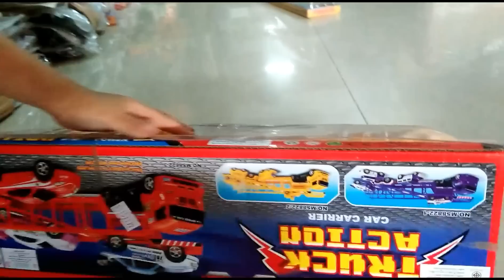แอมแปร์ซื้อของเล่น ที่ร้านชัชวาลย์พาณิชย์ ของเล่นเยอะมากๆๆTheKidsToy